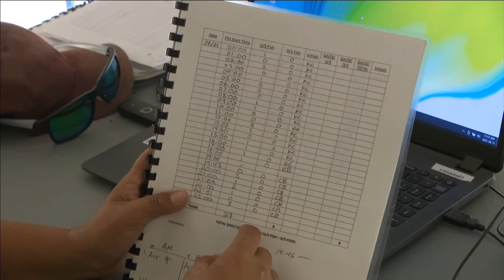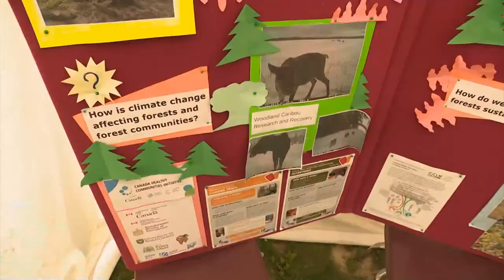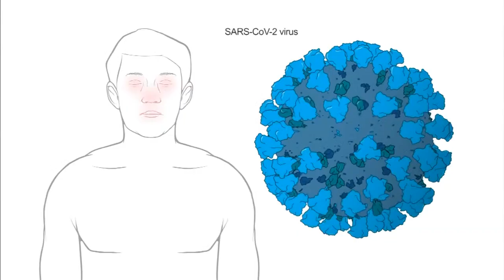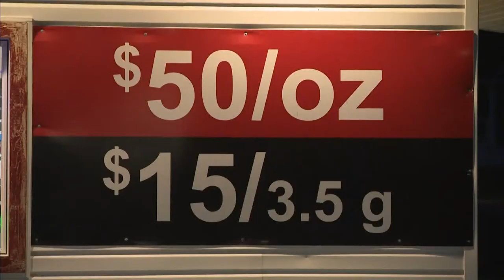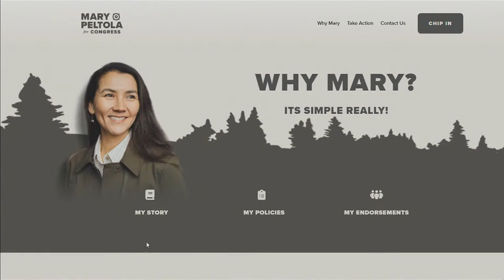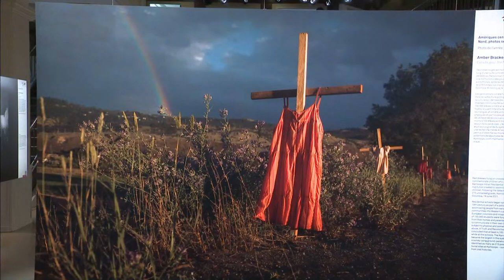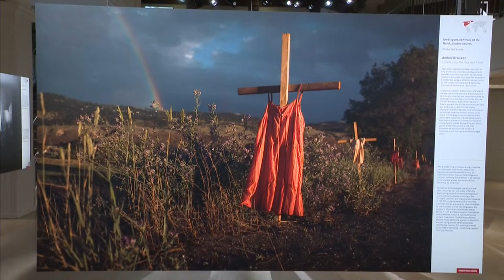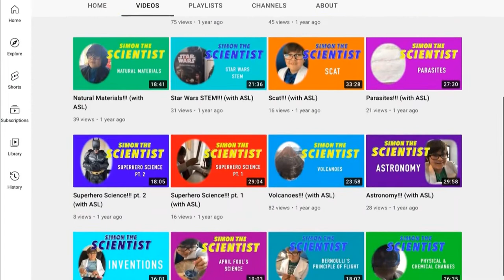APTN National News September 1, 2022 – Worst year for Chinook salmon, Cannabis rush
On this episode of APTN National News: A state of emergency in Iqaluit over the low reservoir level is now over.

A Saskatchewan woman walks across Canada to bring greater awareness to the issue of MMIWG.